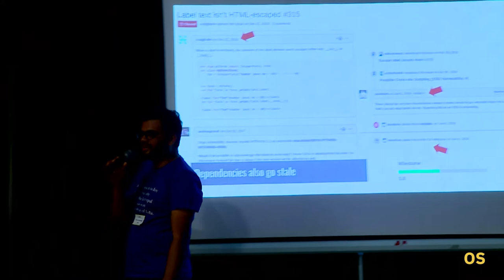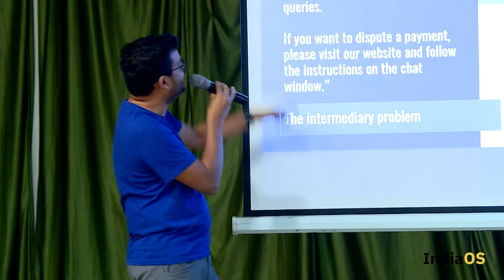IndiaOS 2020 - Kiran Jonnalagadda on Lessons from HasGeek's FOSS Journey | FOSS United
HasGeek's decade as a 100% open source company and what it means

HasGeek opened doors in 2010 with a commitment to be a 100% open source company, and in 2020 is still 100% open source. However, our understanding of open source has changed through the years as we've explored the relationship between our developers and our users.

We have learnt that source code and licenses are not useful metrics as much as the organisation structure of the developers, and the autonomy and accountability offered to users. A quick tour of the journey:

Downloadable open source model: like WordPress, download the software, install and run it yourself, entirely in your control. Lesson learnt: users lose interest after the initial excitement and the installation becomes obsolete. Customisations are not always sent back upstream, so the project forks, and when bugs start manifesting, the installation does not have a competent maintainer.

SaaS model: self installation is now discouraged. You can still contribute to the code, but it's for a single maintained installation for everyone (like WordPress.com). Unfortunately, users are the middle layer (content producers) who have end users (content consumers) who have no direct relationship with the developers. This means developers can't get feedback from end users (apart from observed behaviour), and don't have a relationship to communicate changes.

Platform model: the central installation now also has a brand name that is always visible, to ensure a direct relationship with end users. This brand is now competing with the brand of the content producing users, and increasingly looks more like a traditional platform (like Twitter or Facebook) than like open source software, even though the software remains open source.

Are other models possible? Yes, and they all involve a balance of powers between various parties, which is not easy to achieve.